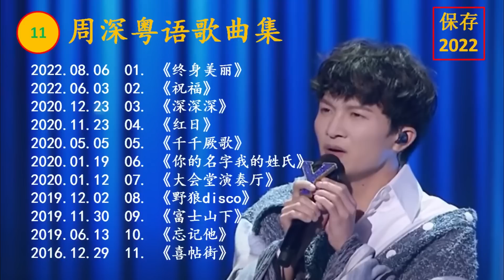《周深粤语歌曲集》收集了11首周深唱的粤语歌曲，每首歌都不同，但都有自己的特点，曲曲都精彩，韵味不凡。显示了周深音乐功底的深厚，不可估量。让我们一起来听听吧。